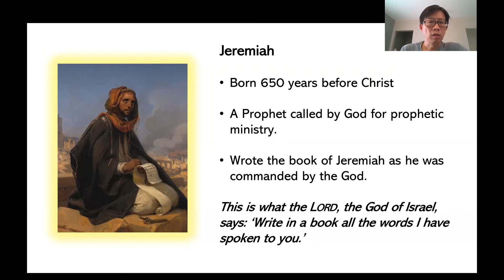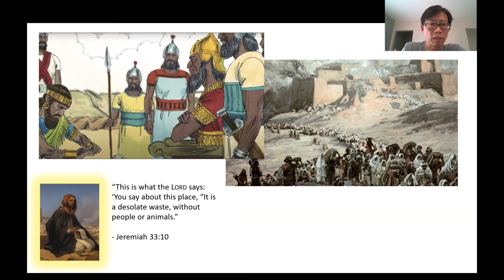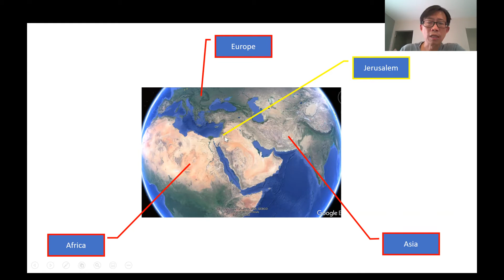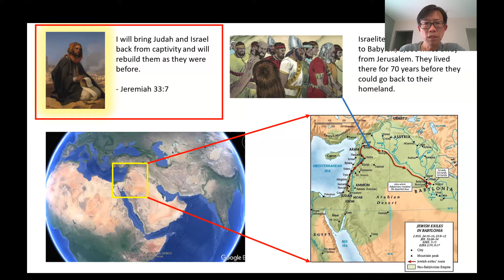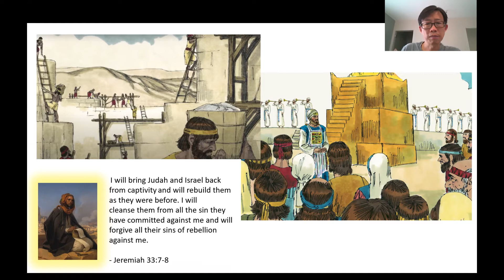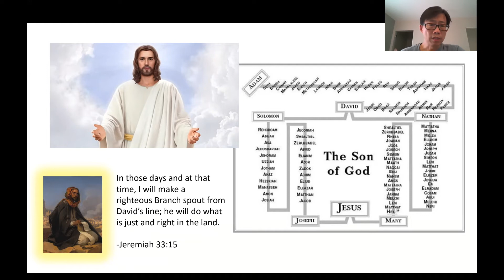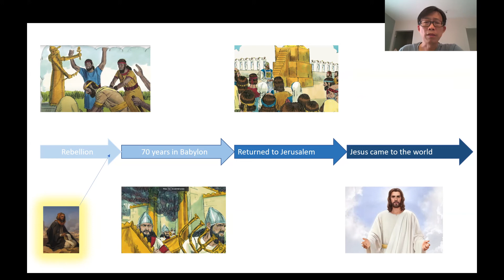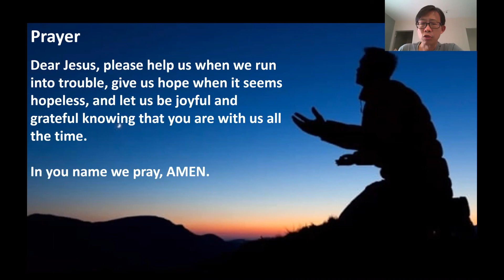EFCLA 2020 0920 Children Sunday Worship Elementary Group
洛福教會
Evangelical Formosan Church of Los Angeles

Music copyright :
Made For This | Maker Fun Factory VBS | Group Publishing